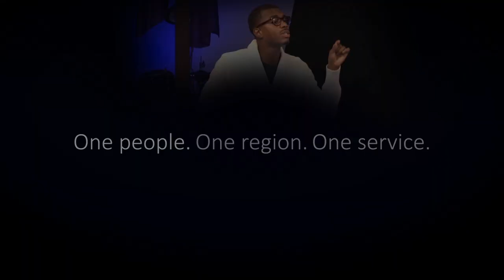Easter with Living The Word Church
March 27th at 10:30am at the Gateway Convention Center: 1 Gateway Drive Collinsville, IL 62234.  Life can be a struggle.  The good news, Jesus, the One who struggled on the cross, overcame every struggle for all the world. We will be celebrating Easter as One People, One Region and One Service.